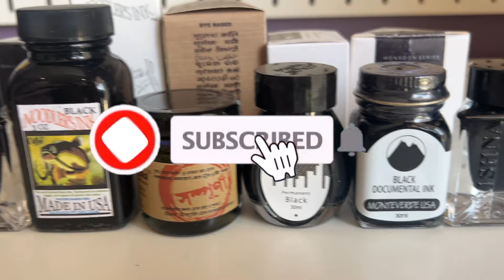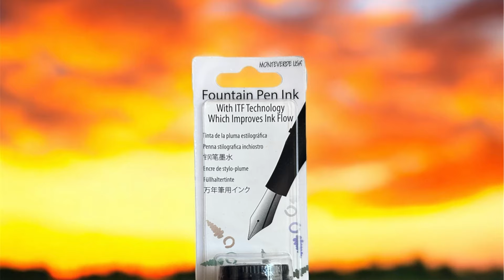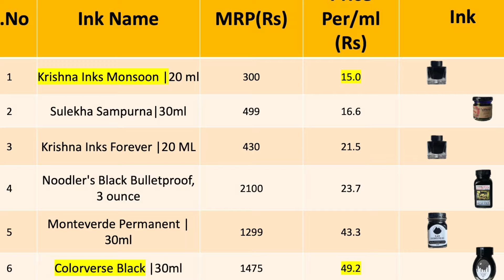Best waterproof inks comparison ever 💥💥💥| Which is best permanent ink 🔥🔥|PEN|फाउंटेन पेन|इंक पेन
Sulekha Sampurna
Krishna Inks Monsoon Series 20 ML Cloudy Day – Waterproof

FOUNTAIN PEN REVIEWS
AAPKI UNBOXING